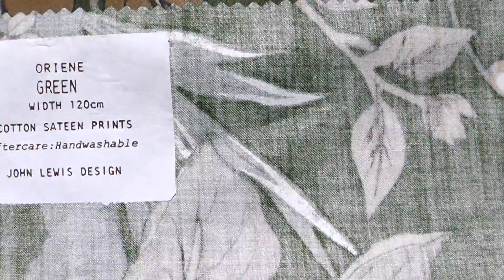1970s 80s bird vintage fabric sampler